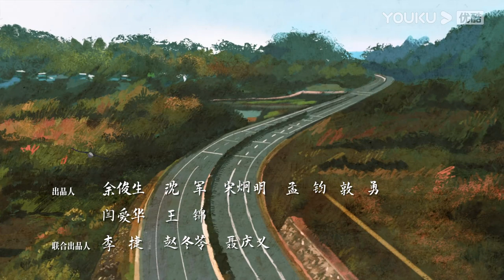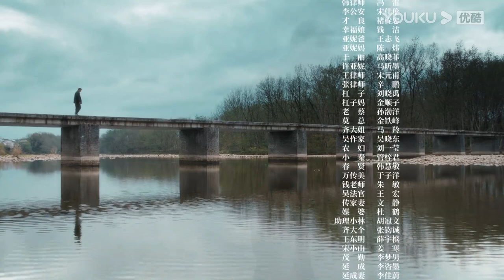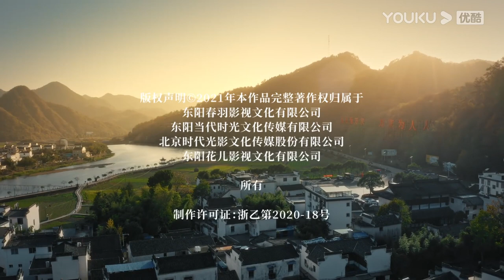[INDO SUB] The Story of Xing Fu EP38 | Zhao Liying / Liu Wei | YOUKU